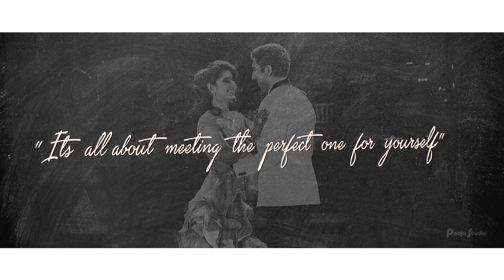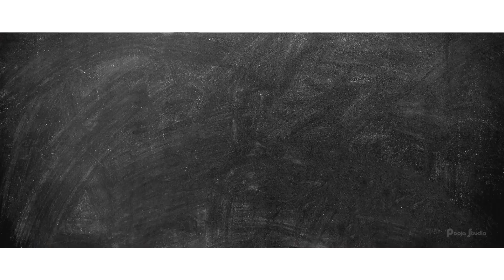Grand Indian Destination Wedding in Mauritius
From sunsets over the sea to sentiments beneath the smiles, Nikhil and Shardha’s wedding film by Pooja Studio Dubai captures all the large and little details of the glamorous event at a luxurious resort.

Video Courtesy - Pooja Studio Dubai
Songs-
Lovers on the Sun by David Guetta feat. Sam Martin (Extended)
Let It All Go by BIRDY + RHODES
We Belong Together by Vows
Destination by LarsM and Pankowski feat. Michael Zhonga
Aaj Ibaadat from Bajirao Mastani
Fireflies by Bassjackers feat. Luciana